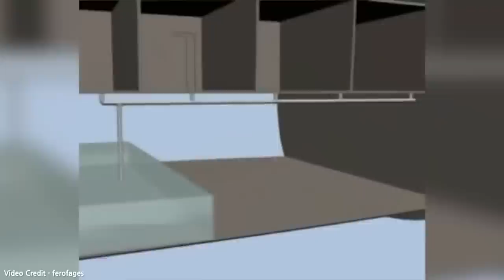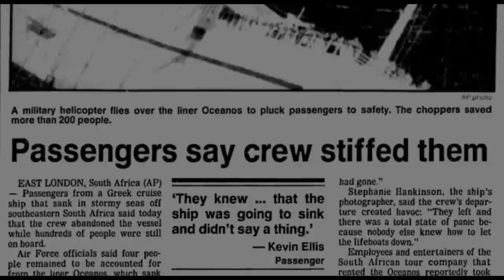ABANDONED at Sea | Cruise Ship Sinking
Get ready for an unforgettable journey through one of the most unbelievable cruise ship disasters of all time. This isn't your regular Royal Caribbean, Carnival, or Norwegian Cruise... With a tale of tragedy and fortune, of cowardice and courage, this is a story you won't want to miss. On August 3rd, 1991, the budget Greek cruise ship set sail on the final day of a week-long cruise in South Africa. But as the weather turns and the captain makes a fatal decision, the ship hits rough waters and disaster strikes. Witness the unbelievable as the navigational crew abandons ship, leaving passengers to fend for themselves. Discover the truth of the events leading up to the disaster and the cover up that guaranteed the ship's doom. With exclusive footage and first hand accounts, this is the bizarre story of the sinking of the MTS Oceanos. See for yourself!